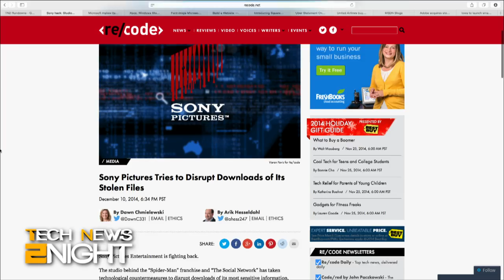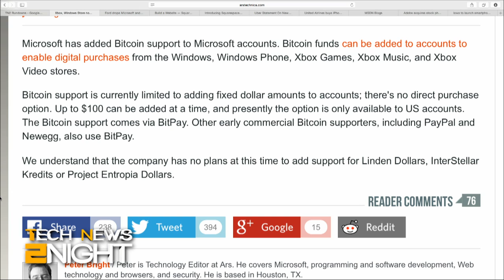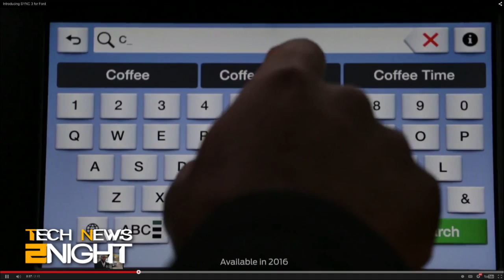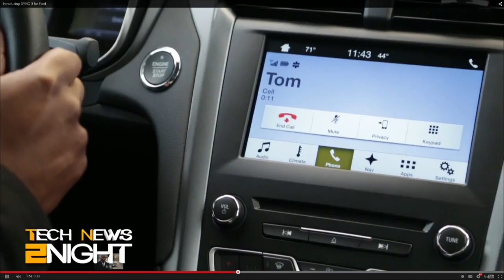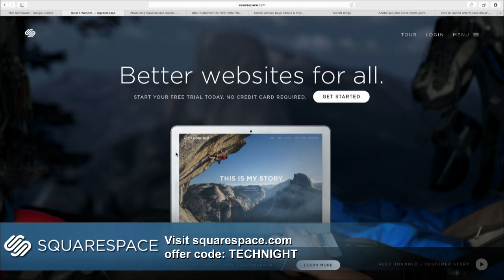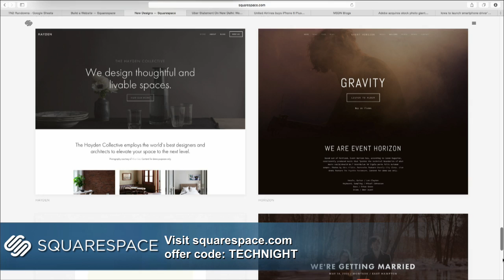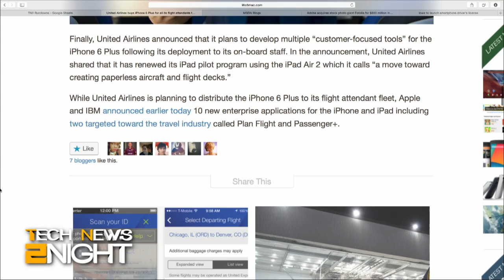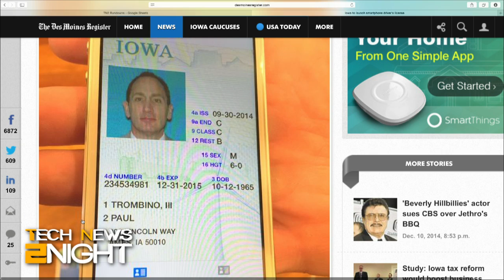Tech News 2Night 233: Ford Ditches Microsoft for BlackBerry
Sixty tech companies speak out on Net Neutrality, how Sony Pictures is fighting the hackers who hacked them, MSN apps come to iOS, Microsoft now accepts Bitcoin, Ford ditiches Microsoft for Blackberry, Uber suspends operations in New Delhi after driver is accused of rape, United Airlines to buy 23,000 iPhone 6 Plus' for flight attendants, Microsoft acquires HockeyApp, Adobe buys stock photo giant Fotolia, and Iowa to launch driver license app.

Guest: Michael Gorman